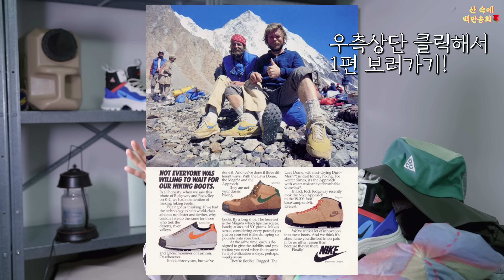“내구성 쓰레기라고..?” 200만원 쓰고 말하는 솔직리뷰🔥 | 나이키ACG 등산복, 모자, 등산화 다 있음!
00:00-00:26 나이키 ACG리뷰
00:26-00:51 가장 좋아하는 제품 ‘로프드 도프 재킷’
00:51-01:29 프리마로프트 소재란?
01:29-01:41 방수테스트
01:41-02:07 아크테릭스 아톰 저렴이?
02:07-02:47 디자인
02:47-03:09 사이즈 왜 이래?
03:09-03:22 써마핏vs스톰핏
03:22-03:52 같은 소재 바지는 어떨까?
03:52-04:17 남성용 사이즈
04:17-05:17 ‘이걸 왜 샀지?’ 후회템 모음
05:17-06:22 가성비 베이스레이어 추천
06:22-06:40 가성비 등산모자
06:40-06:54 컬러대박 등산화
06:54-07:09 감사합니다

📸카메라: SONY FX3 | 렌즈: 24-70 GM2